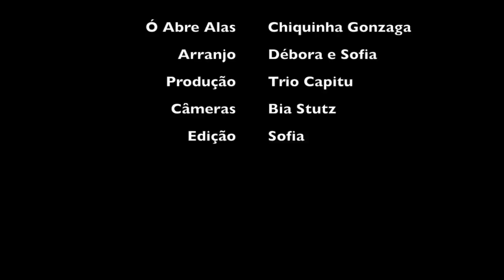Trio Capitu - Ó Abre Alas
Ó Abre Alas - Chiquinha Gonzaga
arr. Trio Capitu
Carnaval 2017

flauta: Sofia Ceccato
oboé: Janaína Perotto
fagote: Débora Nascimento